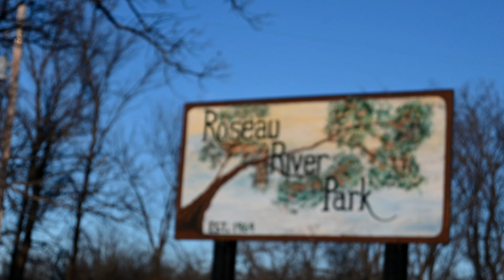MAGmediaONE - ROSEAU RIVER PARK - EXPLORE MANITOBA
You name the price…yes, you name the price!!! When working with MAGmediaONE you get to name the price after your project is completed! Follow and DM on Instagram for more information - @MAGmediaONE